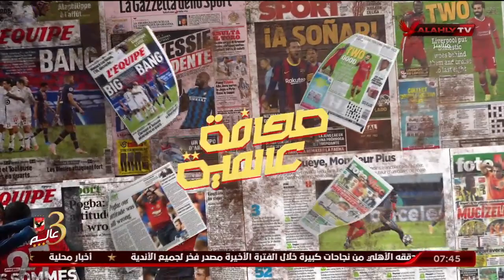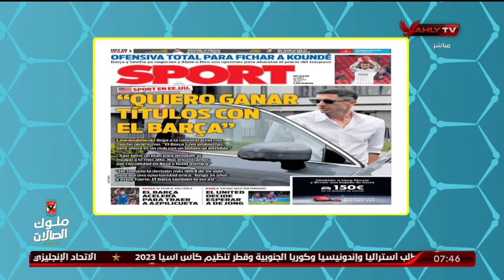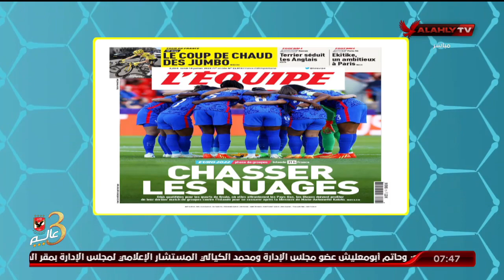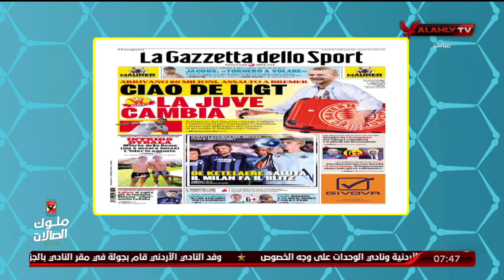الحلقة الكاملة | المحترف مع هاني رمزي في ضيافته الناقد الرياضي محمد الباز | 18-8-2022